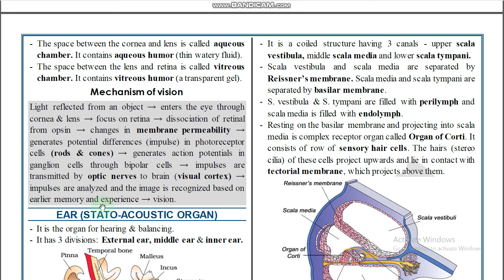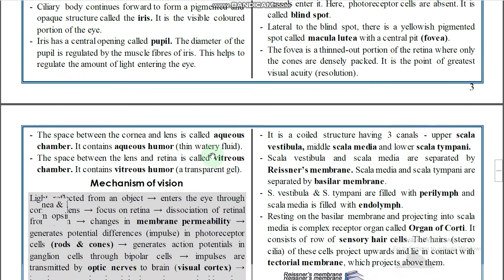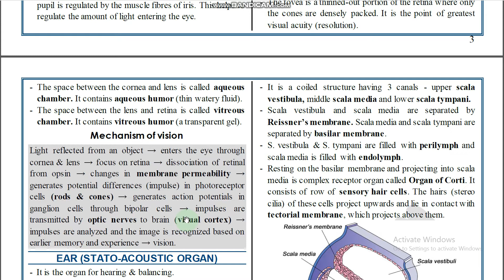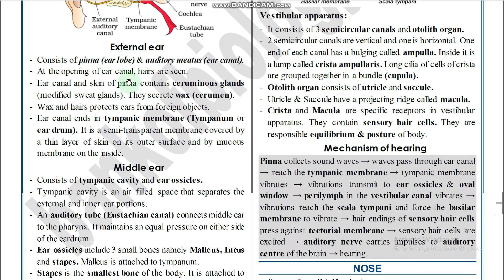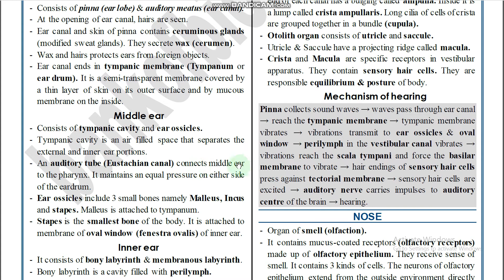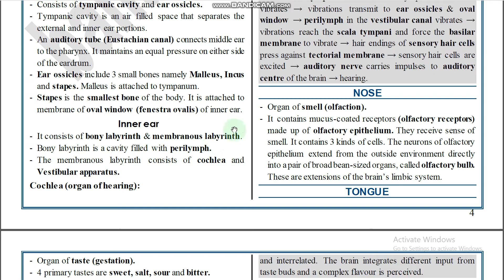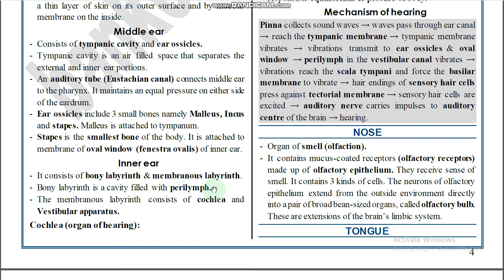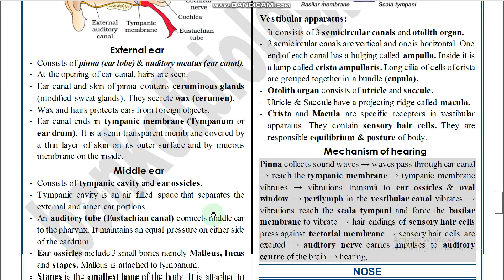ZOOLOGYPART 2 EYE & EAR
neural system eye & ear